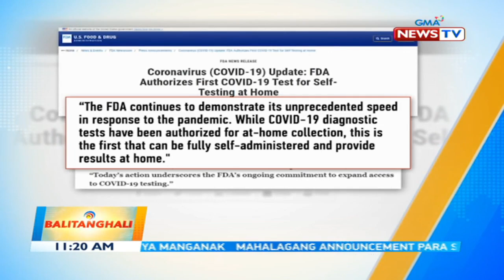FDA: Wala pang inaaprubahang self-administered COVID test kit | BT